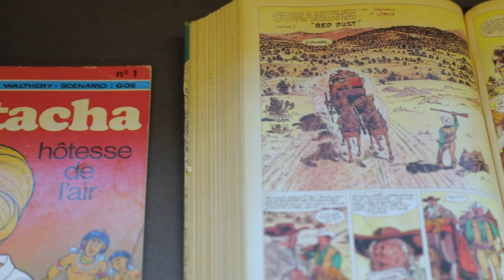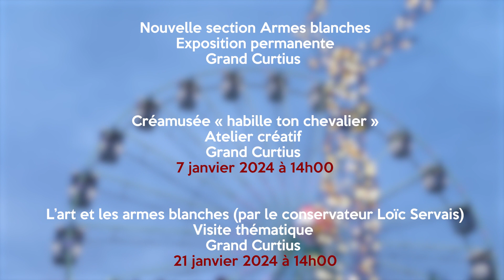Les nouvelles des musées : décembre 2023 et janvier 2024. Avec le bêtisier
L'actualité des musées en décembre et janvier : les expositions "Bill Viola" à La Boverie et  "Phylactère" aux Fonds Patrimoniaux, la nouvelle section des armes blanches au Grand Curtius, des visites guidées, des ateliers créatifs...